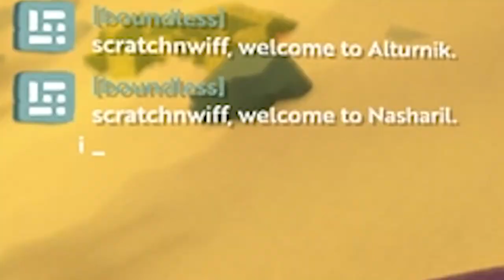BOUNDLESS GAMEPLAY - The BATHS OF ELOPOR...TAKE A DIP!!! - with SCRATCHNWIFF EP08 2017 Gameplay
Let's Play More Boundless! This episode I learn from the awesome Pseudonym84 and build a Garden Path to his Bath House! Remember to wait an hour after eating before going into the water and the towels from our gift shop are meant for drying yourself not puerile shenanigans! We also visit some amazing things made by our friends in Europe! To Septerfon!

Catch the next episode to see my first collaboration!

I is on the interwebs!